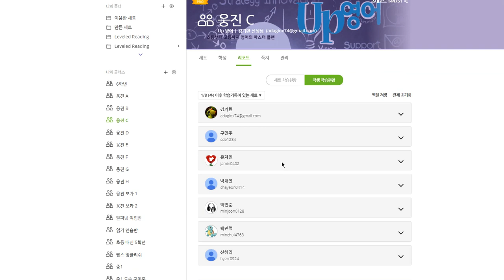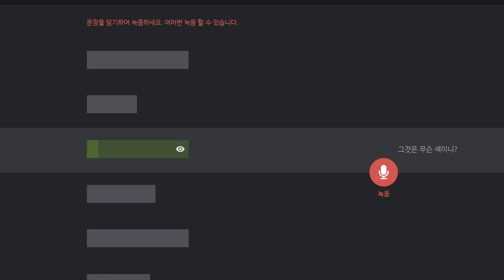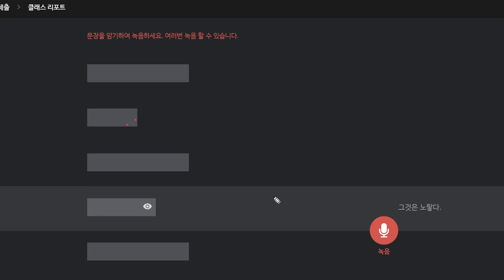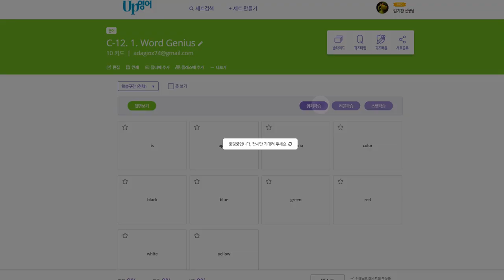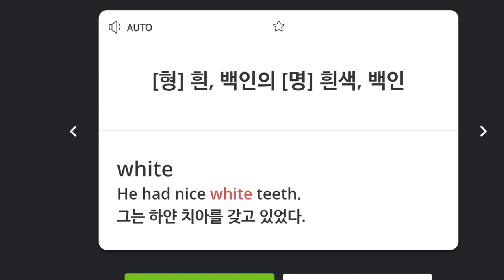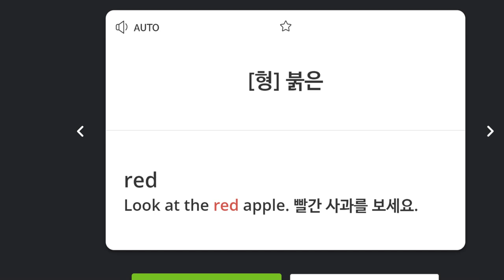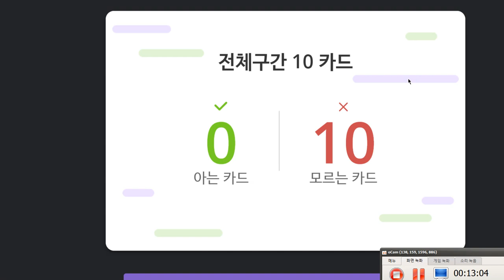신혜리 2020 01 16 알림